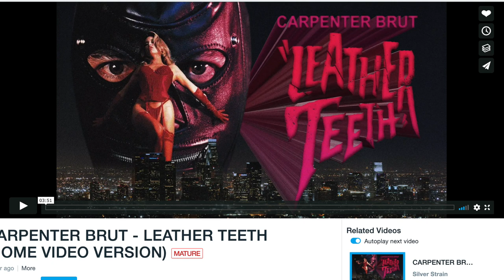Blood Machines - Review (No Spoilers) - The Most Visually Intoxicating Movie of 2020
My review for 'Blood Machines' directed by Seth Ickerman with music by Carpenter brut.